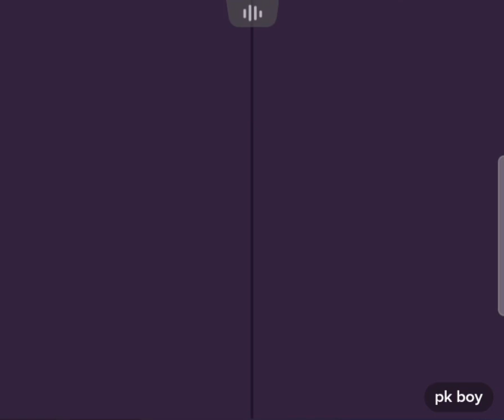Malgare sa laif funny gaf shap laik kaei manana zargo part to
Dear friend we upload the best advice  Pashto video for your voice the best category anytime you are watching the video subscribe to our channel far more video to watch from our channel and don't forget to click on the bell icon to get notification about our new update thank you.